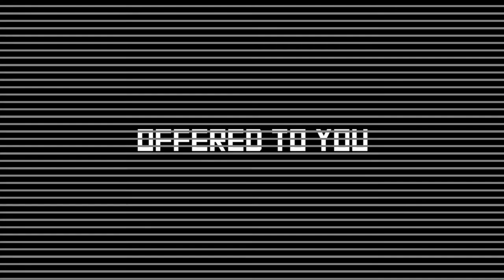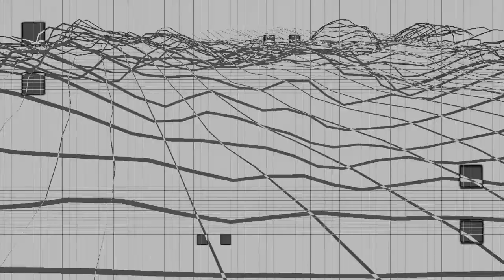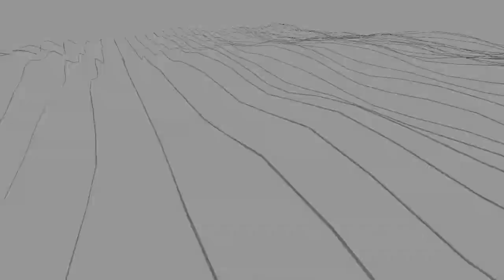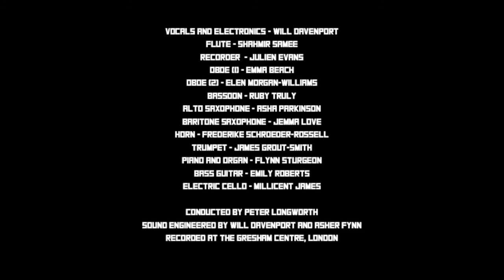I Can't Get Out of Bed (EP Music Video) Part 1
Will Davenport’s debut EP I Can't Get Out of Bed (Pt. 1) is OUT NOW, on all major streaming platforms. Listen here!

This is the music video for two tracks of the Ep, PROLOGUE & ON GUARD.

The EP fuses ‘confessional music’ with ‘chaotic minimalism’. The EP is deeply personal and cathartic, having being written on the conviction that sharing experiences is valuable and therapeutic - it lays bare vast swathes of personal shame, trauma, guilt, fantasy and ecstasy with frank directness.

Credits:
Vocals and Electronics performed by Will Davenport
Flute performed by Shahmir Samee
Recorder performed by Julien Evans
Oboe (1) performed by Emma Beach
Oboe (2) performed by Elen Morgan-Williams
Bassoon performed by Ruby Truly
Alto Saxophone performed by Asha Parkinson
Baritone Saxophone performed by Jemma Love
Horn performed by Frederike Schroeder-Rossell
Trumpet performed by James Grout-Smith
Piano and Organ performed by Flynn Sturgeon
Bass Guitar performed by Emily Roberts
Electric Cello performed by Millicent James
Conducted by Peter Longworth
Sound Engineered by Will Davenport and Asher Fynn
Recorded at The Gresham Centre, London

Insta and facebook: @WillDavenportMusic